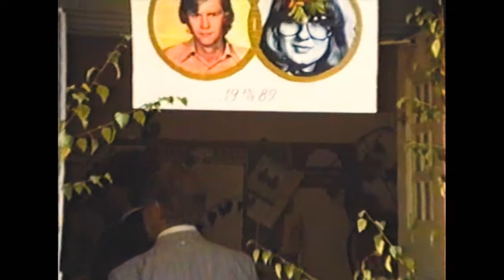Bröllop: Annette o Pierre Holmgren 1989